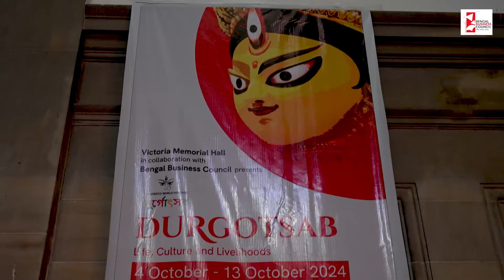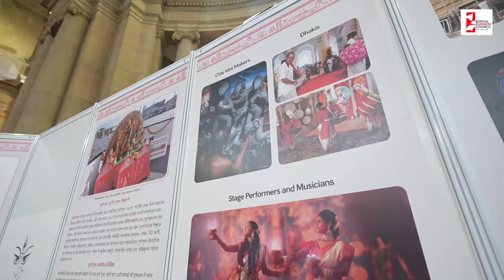Bengal Business Council Durgotsab in collaboration with Victoria Memorial Hall